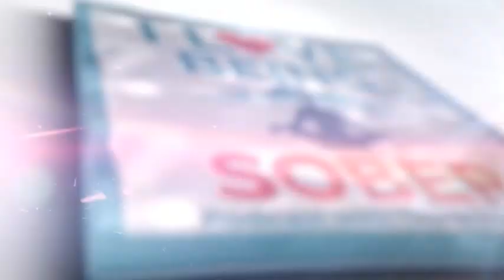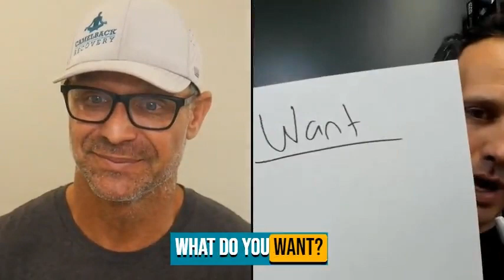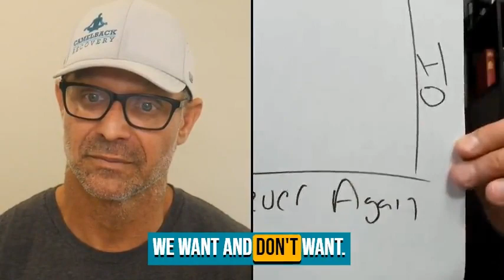Average Sucks with Michael Bernoff: HOW can Living Life You're Destined Leads to BEYOND being SOBER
Mental health disorders are highly common in the United States, where an estimated one in five adults lives with a mental illness. If you are one of these individuals, please know that mental health treatment can improve your condition, along with your quality of life.

There is a large variety of mental health services available—each of which works in its unique way to improve symptoms of mental health disorders and help you learn how to manage and cope with your illness.

At Camelback Recovery, we offer several mental health programs that can be customized for you based on your type of illness and the daily challenges you face. It’s entirely possible to lead a happy, productive, and fulfilling lifestyle while living with a mental illness, and at Camelback Recovery, we’re devoted to helping you do exactly that.

What Is Mental Health Treatment?
It’s an umbrella term for services and therapies that address mental and behavioral health disorders. It can refer to any one specific treatment or a combination of treatments.

There is no one specific mental health therapy that works for everyone, and treatment is never a one-size-fits-all solution. Instead, a mental health program should be tailored for each person based on the type and severity of their illness, and their recovery needs, goals, and preferences. The doctors and therapists at quality, accredited, and licensed mental health facilities in Phoenix will usually collaborate to develop customized treatment plans for every patient who comes to them for help.